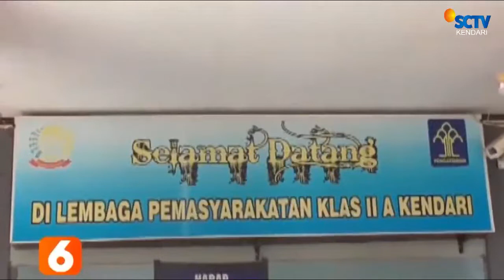484 Napi Lapas kelas IIA Kendari Diusulkan Mendapatkan Remisi Di HUT KE-77 RI ||LIPUTAN SCTV KENDARI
484 WARGA BINAAN DI LAPAS KELAS IIA KENDARI YANG MEMENUHI SYARAT KINI DIUSULKAN KE KEMENKUMHAM /UNTUK MENDAPATKAN REMISI DI HARI KEMERDEKAAN 17 AGUSTUS MENDATANG//
DIANTARANYA/KASUS NARKOBA 263 ORANG/KASUS TINDAK PIDANA KORUPSI 1 ORANG DAN 220 ORANG KASUS PIDANA UMUM //
PEMBERIAN REMISI INI MERUPAKAN PENGHARGAAN KEPADA WARGA BINAAN YANG TELAH BERKELAKUAN BAIK SELAMA MENJALANI MASA HUKUMAN//
ADAPUN SYARAT WARGA BINAAN MENDAPATKAN REMISI YAKNI TELAH MENJALANI MASA PIDANA LEBIH DARI ENAM BULAN DAN BERKELAKUAN BAIK//
PELAKSANA TUGAS  KALAPAS KELAS IIA KENDARI/I GEDE ARTAYASA/MENGATAKAN / UNTUK TAHUN INI/WARGA BINAAN YANG DIUSULKAN MENDAPATKAN REMISI DI HARI KEMERDEKAAN TIDAK ADA YANG MENDAPATKAN REMISI LANGSUNG BEBAS//
DIHARAPKAN WARGA BINAAN YANG BELUM MENDAPATKAN REMISI/ TETAP MEMPERTAHANKAN PERILAKU YANG BAIK DAN MENGIKUTI SEMUA ATURAN YANG TELAH DITETAPKAN//
JUMLAH WARGA BINAAN YANG ADA DI LAPAS KELAS IIA KENDARI SAAT INI MENCAPAI 702 ORANG /TERBANYAK KASUS NARKOTIKA//